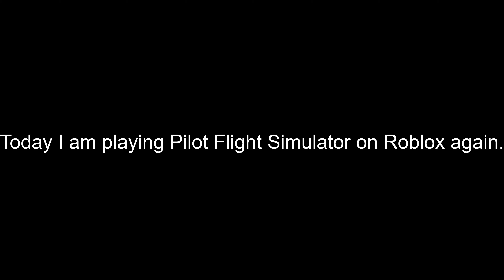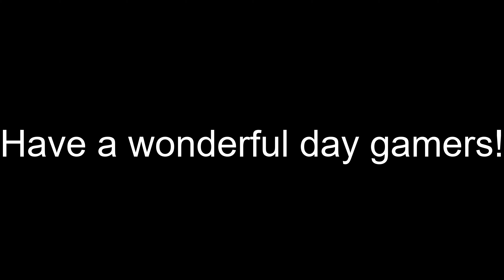Flying planes into the ground.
Today I am playing a Roblox game called Pilot Flight Training Simulator. It is a Roblox game where you can fly planes over different islands. You can fly planes from the Trike to the Airbus A380.

My setup:
Storage: 970 PRO M.2 SSD 512 GB, 2 860 EVO 1 TB and 500, WD Black HDD 1 TB